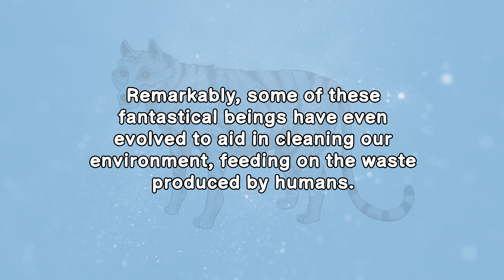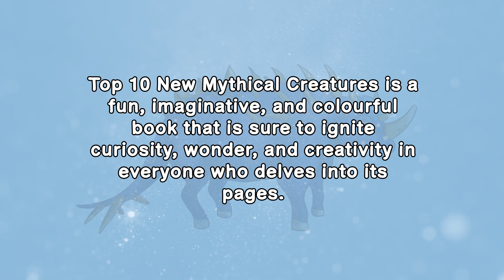Top 10 New Mythical Creatures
Have you ever wondered what lies beyond the realm of unicorns and dragons? Top 10 New Mythical Creatures introduces you to ten never-before-seen mythical beings that have evolved through time, inhabiting our air, seas, and lands.

This book is filled with stunning illustrations and vivid descriptions that bring to life a new, magical set of creatures, each uniquely adapted to the modern world. Remarkably, some of these fantastical beings have even evolved to aid in cleaning our environment, feeding on the waste produced by humans.

Top 10 New Mythical Creatures is a fun, imaginative, and colourful book that is sure to ignite curiosity, wonder, and creativity in everyone who delves into its pages.